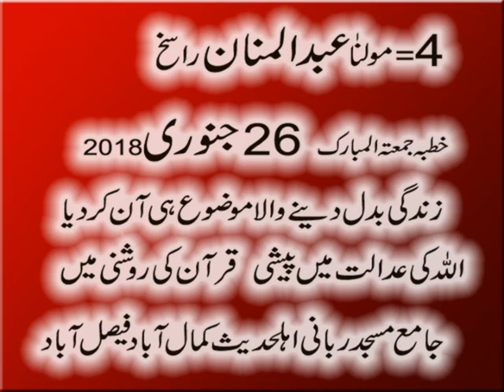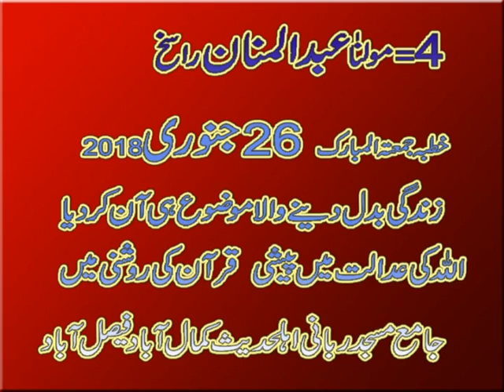Allah Ke Adaalat by Molana Abdul Mannan Rasikh (islamic speaker) | Islamic lecture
Molana Abdul Mannan Rasikh. Abdul Mannan Rasikh islamic speaker
Topic: Allah Ki Adalat-Quran ki roshni may Jumah tul Mubarak